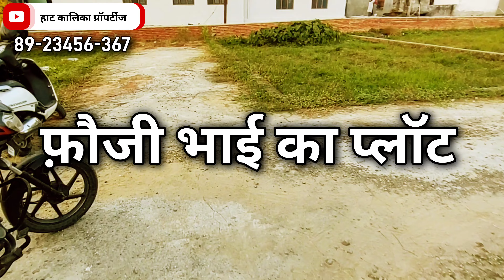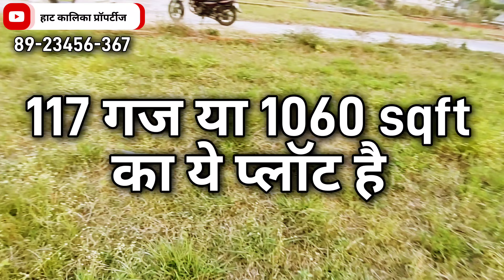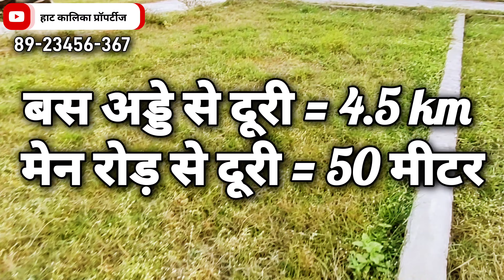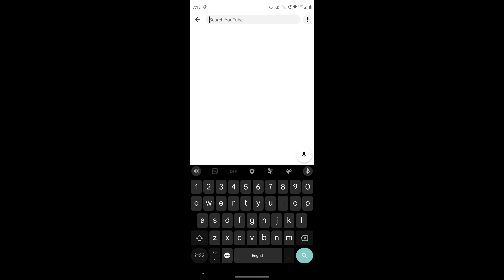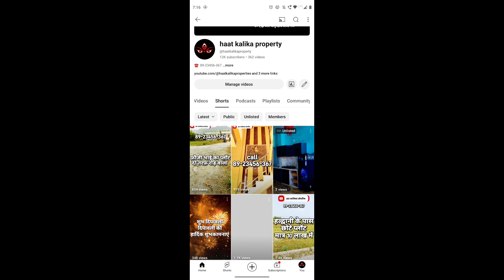242 | फ़ौजी भाई का प्लॉट बिकाऊ है हल्द्वानी के बिठोरिया में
Welcome to Haldwani, Uttarakhand, where your dream property awaits!

Introducing the BEST L shape plot for sale, perfect for your future home or investment. This unique plot offers ample space and incredible potential.

Located in a prime area bithoria, you’ll enjoy easy access to essential amenities, schools, and markets, making it a convenient choice for families and investors alike.

Imagine building your dream home here, surrounded by the stunning natural beauty of Uttarakhand. With its lush greenery and serene environment, this plot is a rare gem that you won’t want to miss.

Whether you’re planning to settle down or looking for a lucrative investment opportunity, this L shape plot ticks all the boxes.

Act fast, as properties like this don’t stay on the market for long!

Negotiable price 2900/ft
Dimensions 26.5x40
Road 16 feet approx..